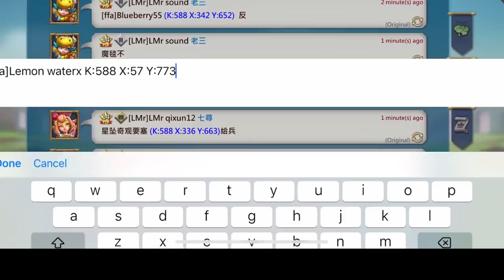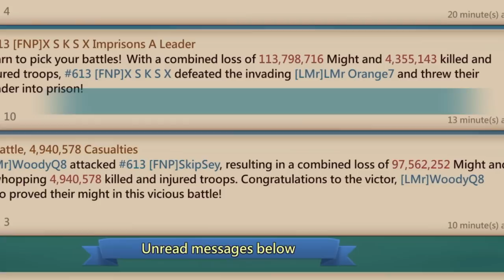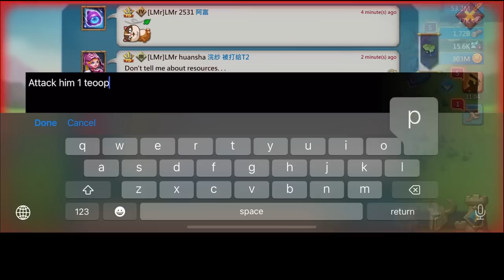WOODYQ8 CAUSING DESTRUCTION ON THE ROAD TO 20BILLION KILLS - WOODYQ8 IN ACTION FT LMr - Lords Mobile